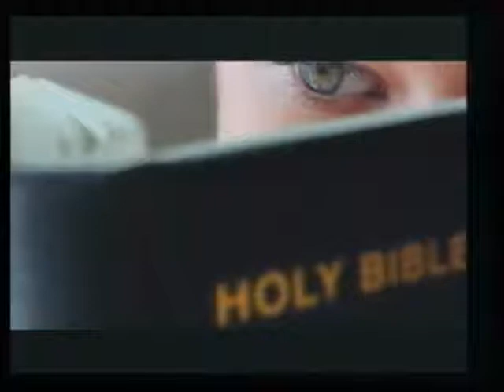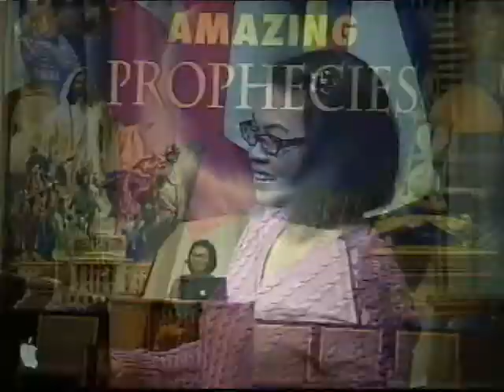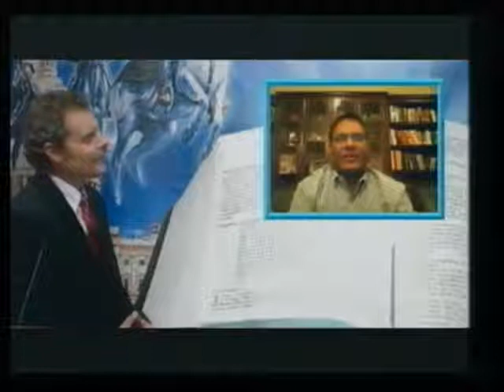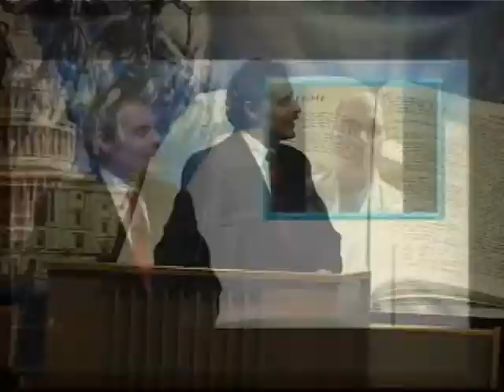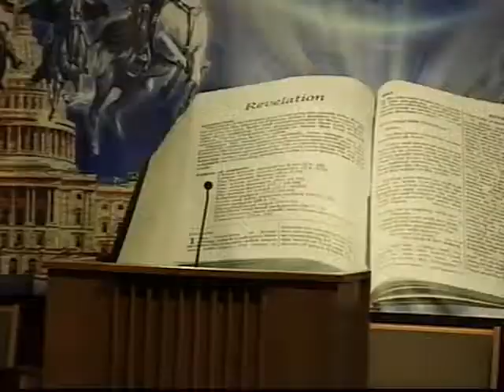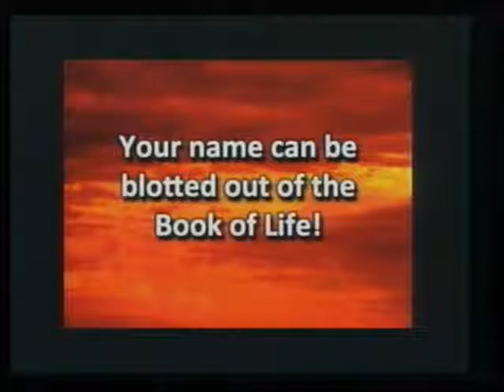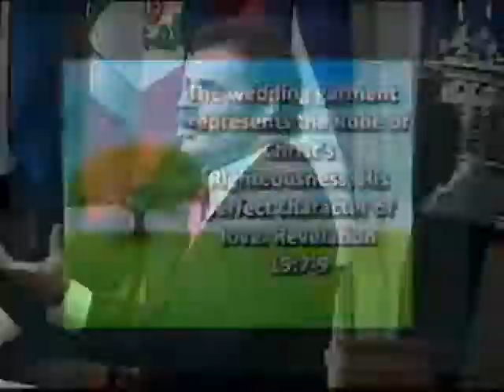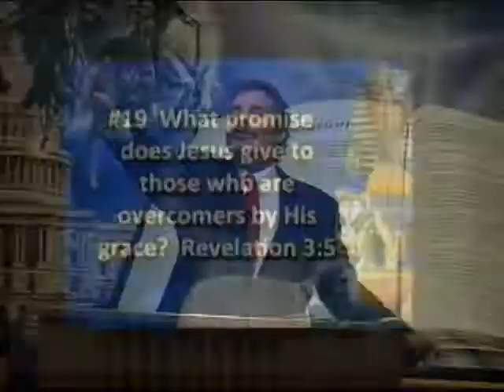2013 10 09 7pm The Bibles Longest And Most Amazing Prophecy - Part 1 - Mark Fox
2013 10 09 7pm The Bibles Longest And Most Amazing Prophecy - Part 1 - Mark Fox